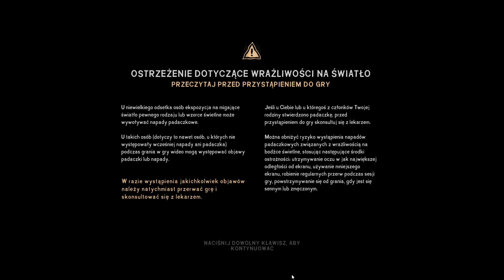TLD Interloper. TFTFT# Dzień 178-181 Blackrock